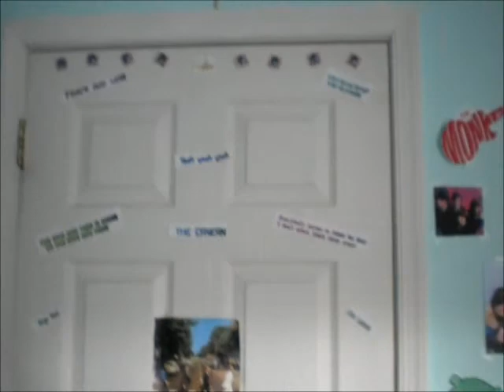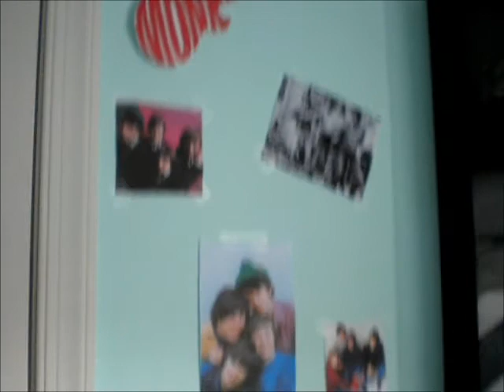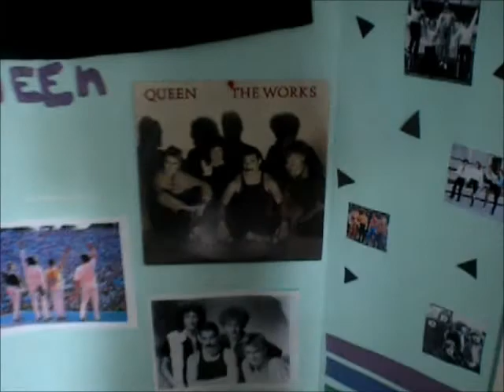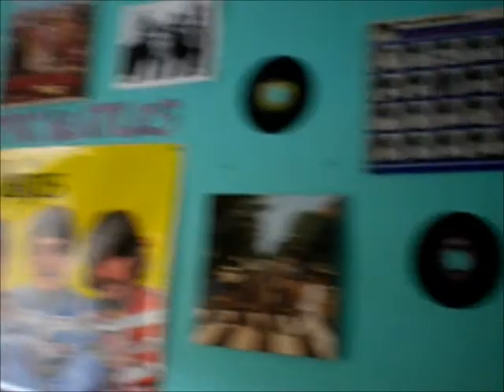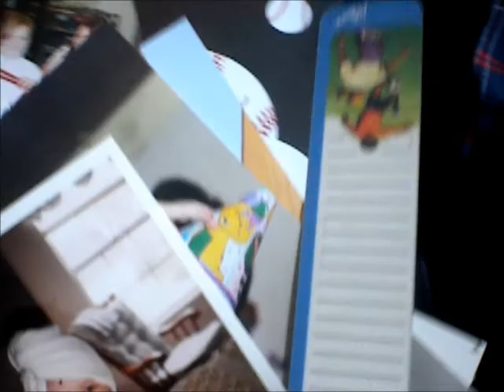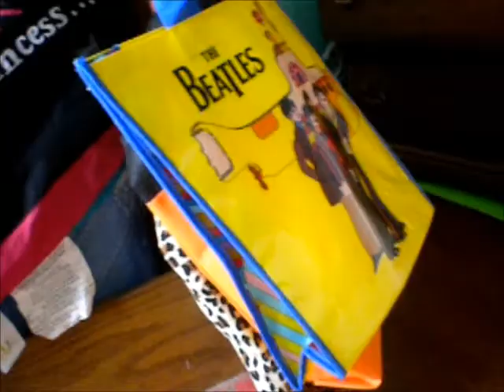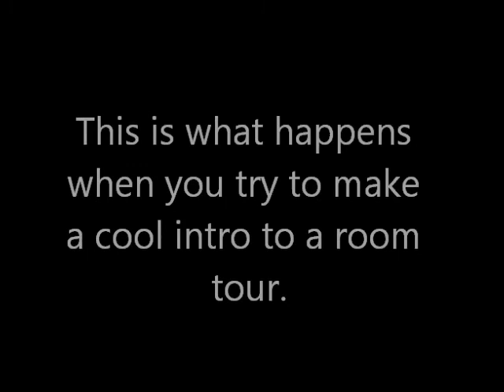room tour request!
^awesome channel run by awesome people